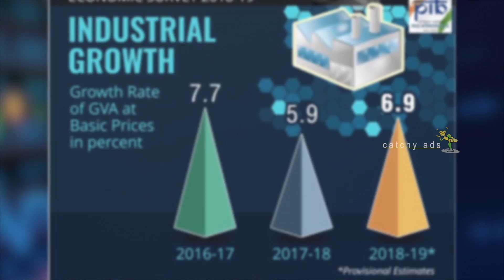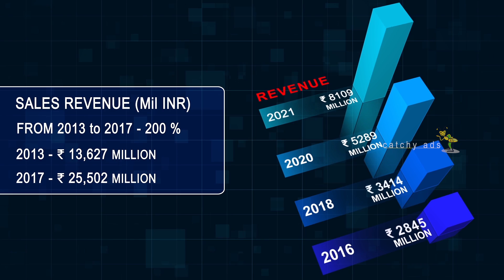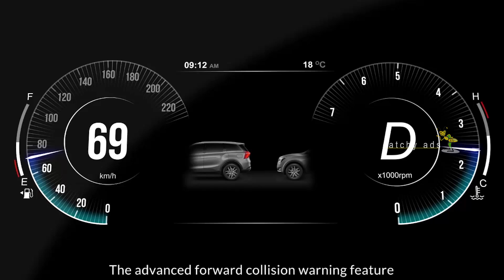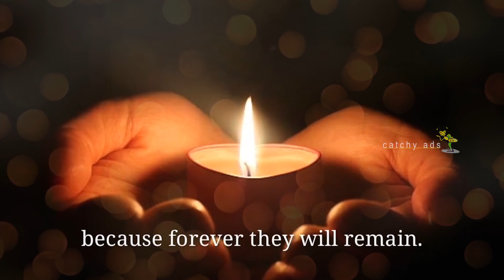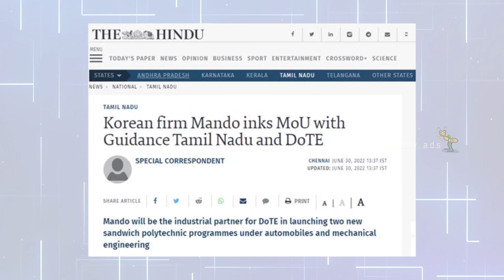MANDO 25 TH YEAR CLEBRATION - SLIDE SHOW - OCT 2022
TEAM CATCHY ADS